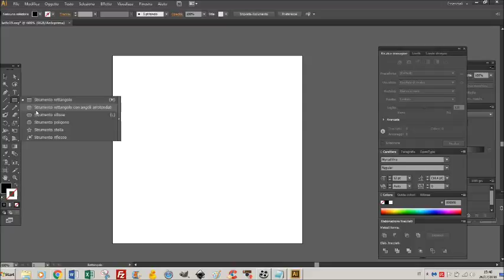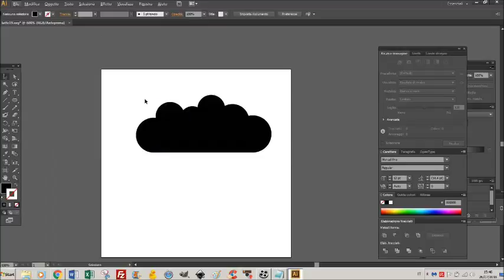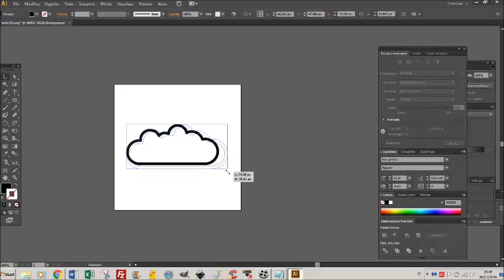How to draw a cloud on Adobe Illustrator in Flat Design (Marco Livolsi Graphic Designer)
Draw a cloud with Adobe Illustrator